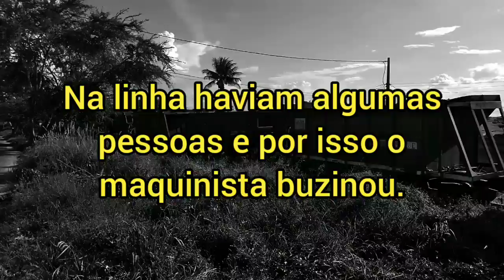(VLI/FCA) Trem Carregado em DSH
2428 e 2402.